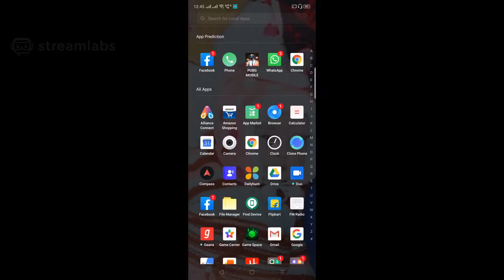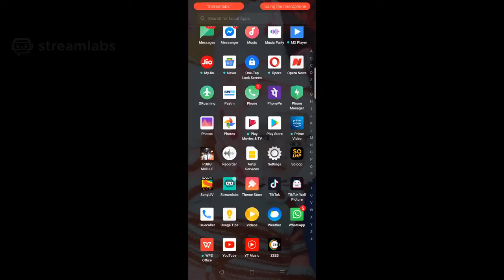Nuclear Gaming Live Stream